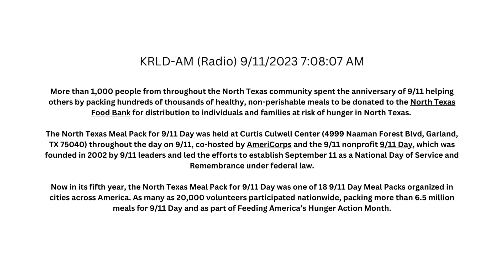KRLD – 7:08:07 AM Meal Pack for North Texas Food Bank in Remembrance of 9/11 - 9/11/2023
KRLD – 7:08:07 AM Meal Pack for North Texas Food Bank in Remembrance of 9/11 - 9/11/2023 - More than 1,000 people from throughout the North Texas community spent the anniversary of 9/11 helping others by packing hundreds of thousands of healthy, non-perishable meals to be donated to the North Texas Food Bank for distribution to individuals and families at risk of hunger in North Texas.

The North Texas Meal Pack for 9/11 Day was held at Curtis Culwell Center (4999 Naaman Forest Blvd, Garland, TX 75040) throughout the day on 9/11, co-hosted by AmeriCorps and the 9/11 nonprofit 9/11 Day, which was founded in 2002 by 9/11 leaders and led the efforts to establish September 11 as a National Day of Service and Remembrance under federal law.

Now in its fifth year, the North Texas Meal Pack for 9/11 Day was one of 18 9/11 Day Meal Packs organized in cities across America. As many as 20,000 volunteers participated nationwide, packing more than 6.5 million meals for 9/11 Day and as part of Feeding America’s Hunger Action Month.